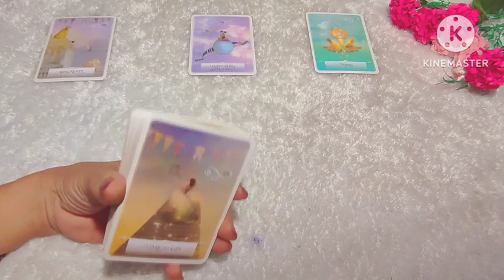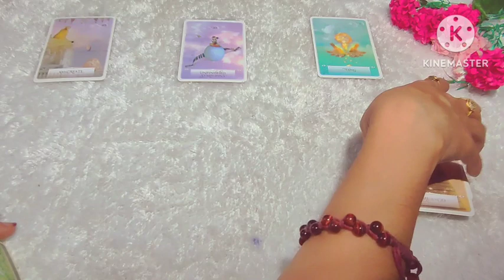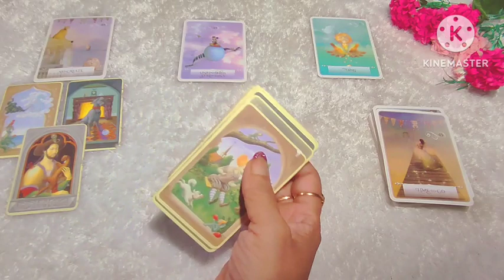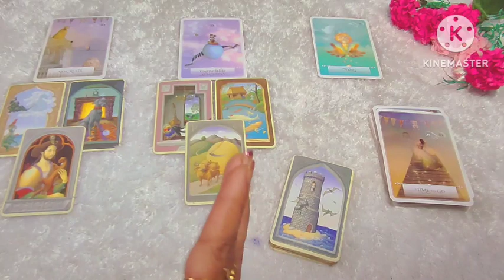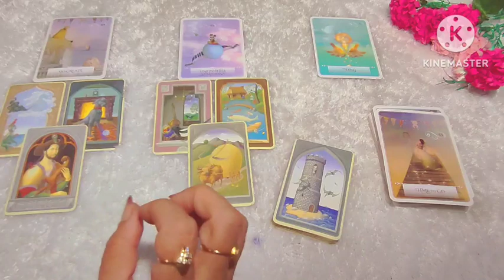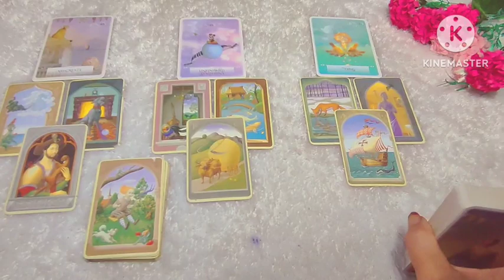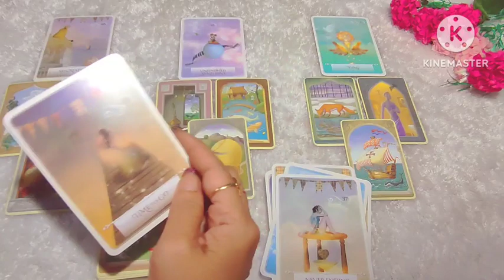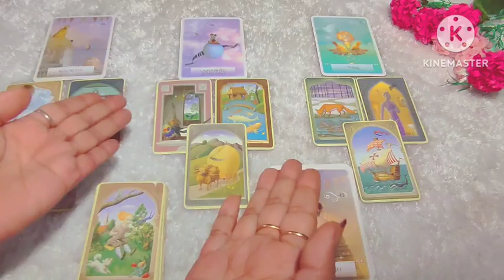Aries 🍀 Apa yang akan datang padamu